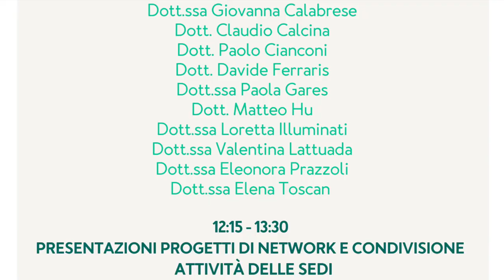Emergenze spirituali - Elena Toscan - Gianfranco Addario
l modello della Psicologia Transpersonale mette in evidenza l’importanza della dimensione spirituale, concepita come esperienza umana fondamentale, e che ha quindi un forte impatto a livello psicologico sulla persona.

Tale esperienza se vissuta in modo positivo ed evolutivo può essere fonte di benessere per il soggetto, ma può anche accompagnarsi a vissuti di difficoltà e di disagio, con ripercussioni psico-emotive nei vari ambiti della propria vita (es. affettivo, relazionale, famigliare, lavorativo etc.).

Nel contesto transpersonale, la crisi spirituale, è quindi accolta e valorizzata come momento psicologicamente significativo di passaggio, momento delicato, ricco di complessità ma anche di grandi potenzialità di maturazione, realizzazione ed espressione personale, se attraversato nel modo adeguato, che incidono anche sulla collettività più allargata.